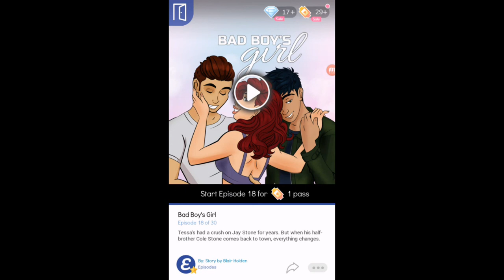Bad Boy's Girl Ep. 17 - I AM SO CONFUSED WITH HOW I FEEL!!!!!!!